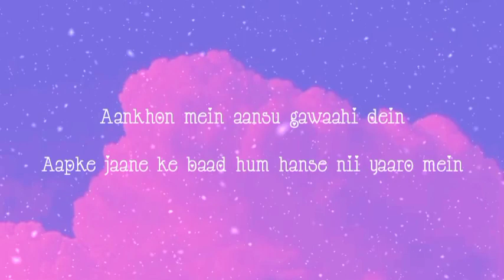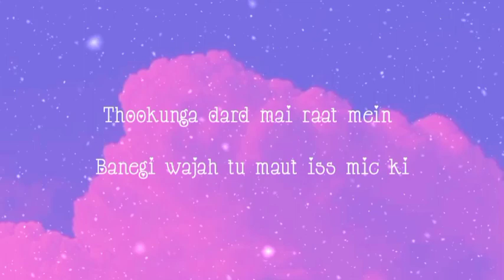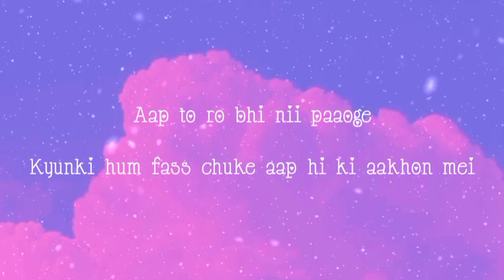CHANGES (Remix) - @Kingsnake Ansh || GO8 || Xxx Tentacion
Hi there,
Here presenting you the most beautiful remix of ‘Changes’ of XXX Tentacion by @Kingsnake Ansh

Credits-
Har baar ki trah sbkuch hum dono ne akele hi kra hai

Socials

(Teri mummy ki shadi ka card ni hai jo neeche aaye jaara hai)